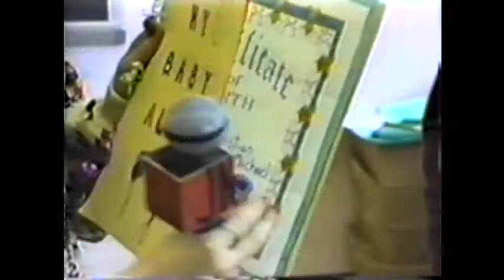1991 1992 JMHS Psychology Class Egg Project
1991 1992 Jackson Memorial High School Psychology Class Egg Project